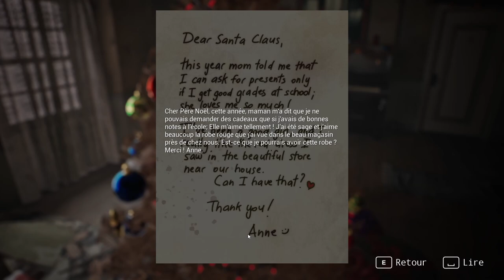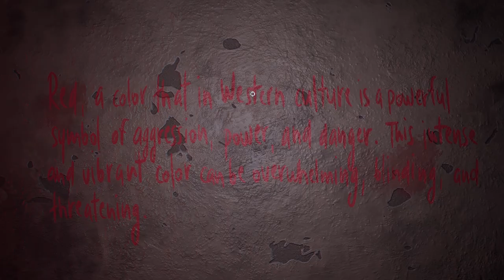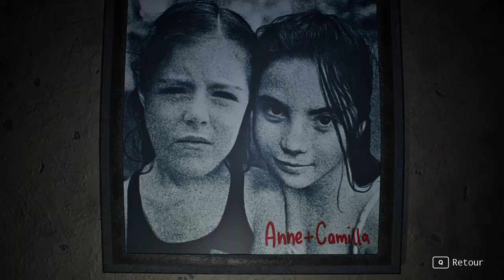BrokenLore FOLLOW - Gameplay (DEMO)